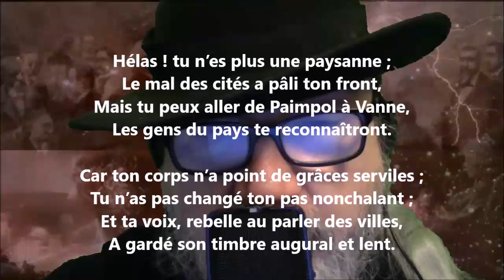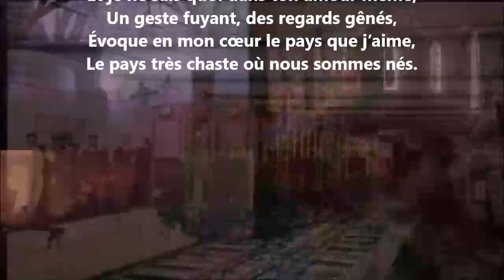Bretonne de Paris - Charles Le Goffic lu par Yvon Jean